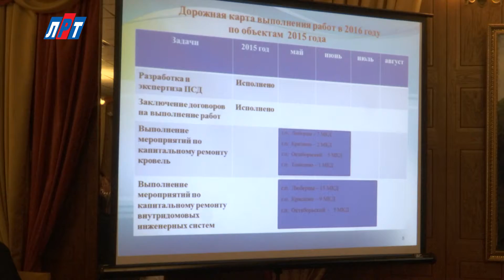Форум Управдом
Муниципальный форум "Управдом" прошел в Люберцах под председательством руководителя администрации города Александра Алешина. Среди основных тем форума – капитальный ремонт домов в 2016 году. В мероприятии участвовали представители администрации, управляющих компаний, депутаты,  председатели советов многоквартирных домов.

В этом году на капитальный ремонт в Люберецком районе потратят 485 млн рублей. Он затронет 122 дома, и в некоторых из них предстоит провести комплексные работы. Обновят фасады и фундаменты, системы отопления и водоснабжения. Более того, уже сейчас в некоторых домах походит к концу ремонт кровель.

Эдуард Сигалов, заместитель руководителя администрации г. Люберцы:
"Кровельные работы, которые были запланированы в 2015 году, мы должны закончить до конца июня. И у нас нет никаких сомнений, что они будут закончены. Что касается инженерных систем, то здесь срок до 1 августа".

Конкурс на проведение капремонта уже объявлен, сейчас рассматриваются заявки от подрядчиков, которые готовы выполнить эти работы. Однако будут ли они сделаны на совесть? Такие опасения высказали в ходе форума представители домовых советов. Впрочем, в этом году жители сами смогут контролировать проведение капремонта.

Алексей Щедров, руководитель ассоциации советов МКД Люберецкого района
"На акте проведения работ обязательно должна стоять подпись старшего по дому. Он, насколько позволяют его знания, должен оценить качество проведенной работы. Если он считает, что работы выполнены качественно, то он заверяет это своей подписью. Только после этого компания-подрядчик, которая выиграла аукцион, получает денежные средства за свою работу".

В том случае, если представители совета МКД откажутся ставить свою  подпись, будет создана особая комиссия для дополнительной проверки качества проведенных работ. В ее состав войдут представители администрации, Фонда капитального ремонта и других ведомств.
Наталья Григорьева, Кирилл Евгеньев, lrt. tv